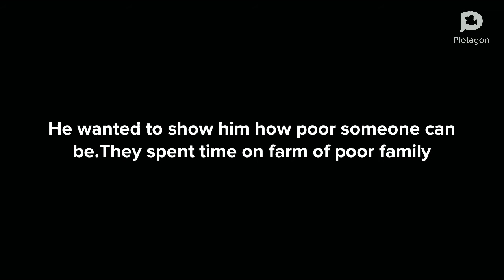Story 1:- How poor we are?